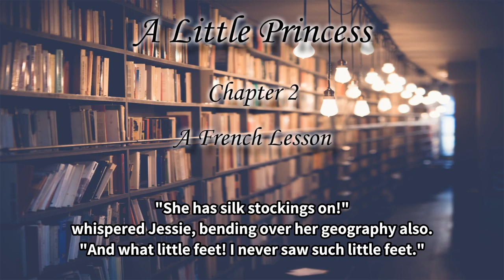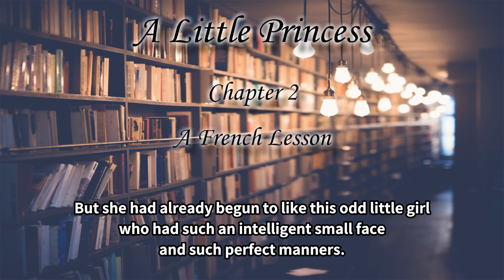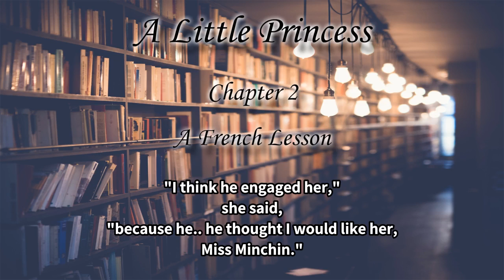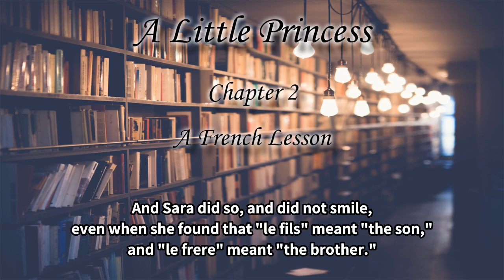[AudioBook/ENGSUB] A Little Princess - Chapter 2 (A French Lesson)